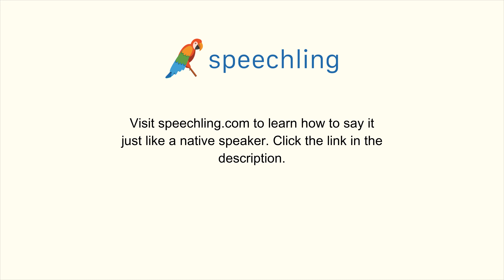How to say "Ball"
Male Voice:
Ball

Female Voice:
Ball